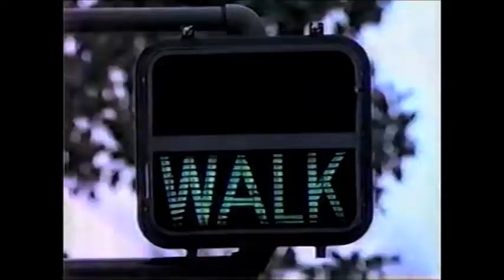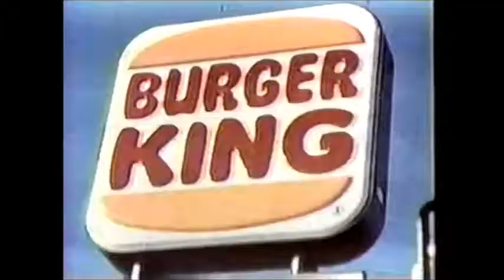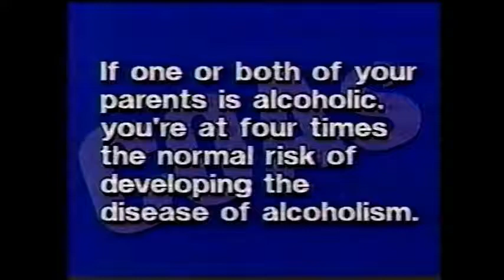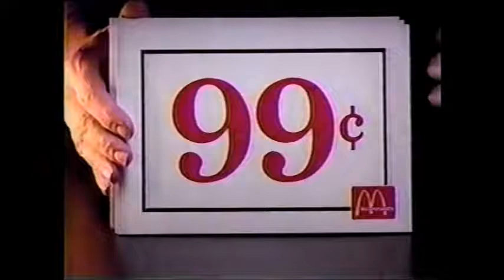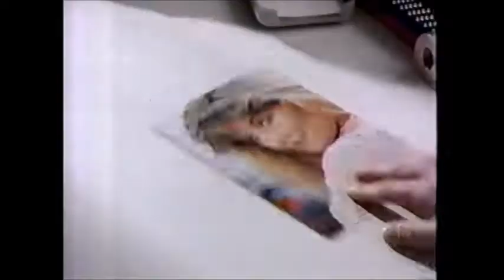1987 Commercials Part. 2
1987 Commercials Part. 2

Pontiac - 0:00
Burger King Breakfast - 0:30
Avia Footwear - 1:00
Suzuki Samurai - 1:30
 Burger King Breakfast- 1:59
 Mitsubishi - 2:14
 Lee Myles Transmission - 2:44
 Renault Mediallion - 2:50
Ruffles Cajun Spice Potato Chips - 3:24
COA's and Alchohol - 3:54
Nissan - 4:24
Axis Deo-Cologne Spray - 4:55
Coors (With Don Johnson) - 5:25
McDonald's McMuffin with Egg sandwiches - 5:55
K923 ROCK Monster Truck Show - 6:24
Toyota Camry - 6:55
Sarah Lee Bagels (With Al Jarrau) - 7:22
D'Agostino Bag Meals - 7:51
Pontiac Grand AM - 8:21
Right Guard - 8:51
L.A. Gear - 9:21